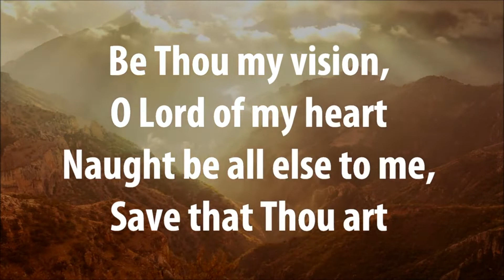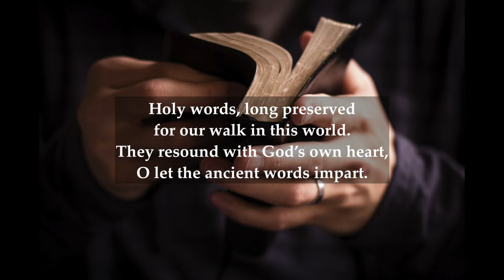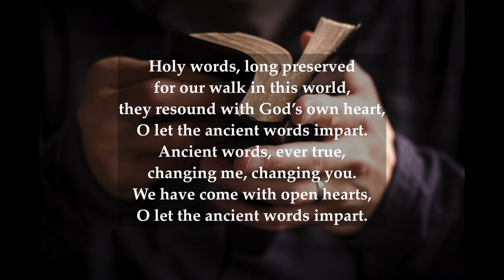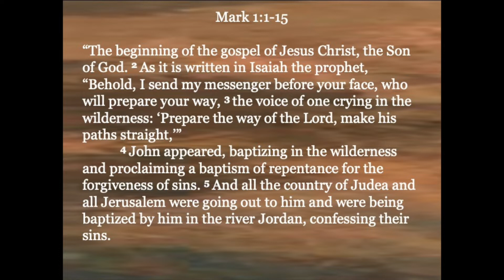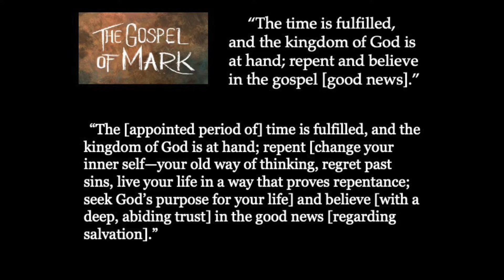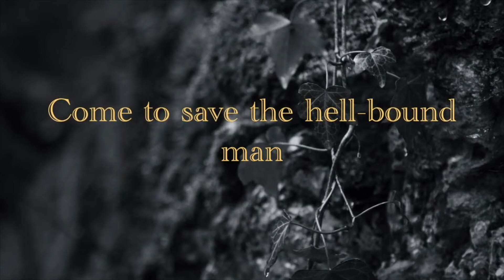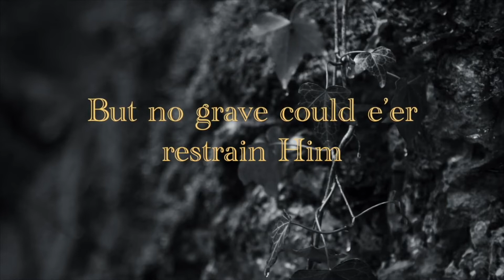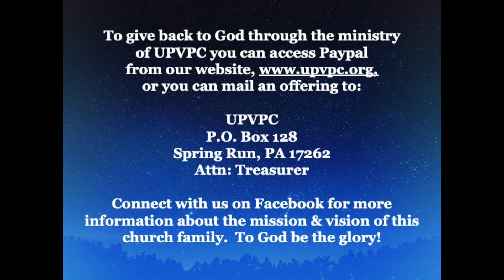Upper Path Valley Presbyterian Church, January 9, 2022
The Gospel of Mark!